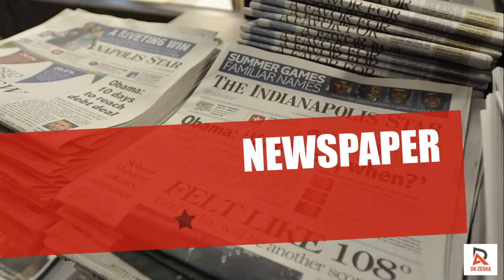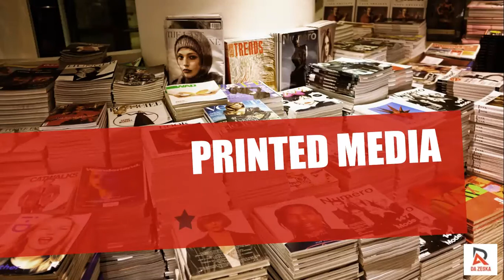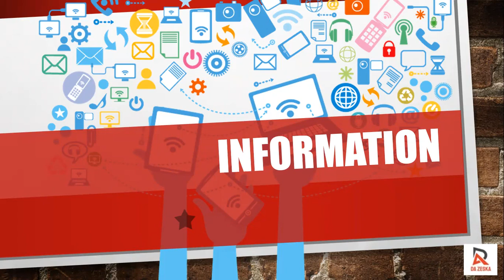Vocabularies about Media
WITH INDONESIAN WORD TRANSLATION

Headline: Berita Utama
Documentary: Dokumenter
Advertisement: Iklan
Digital: Digital
Channel: Saluran/kanal
Browser: Peramban/Mesin Pencarian
Program: Program
Breaking News: Berita Terkini
Press: Pers
On air: Mengudara
Magazine: Majalah
Newspaper: Koran
Electronics: Elektronik
Printed media: Media cetak
Communication: Komunikasi
Broadcasting: Penyiaran
Commercial Break: Jeda iklan
Journalist: Wartawan
Entertainment: Hiburan
Information: Informasi
Show: Pertunjukan
Media: Media